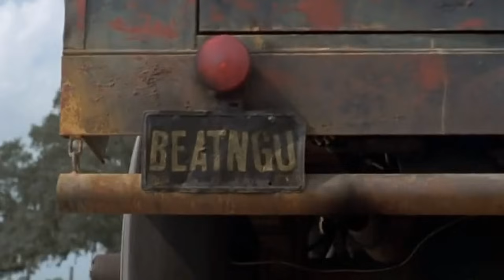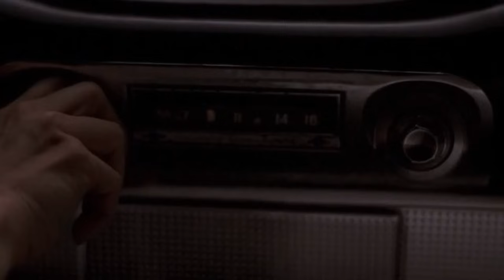Джиперс Криперс - Крипер | История персонажа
Здарова, ребят!
Продолжаю экспериментировать с новым микрофоном и видео о разных персонажах из мира кино. Надеюсь вам понравится :D